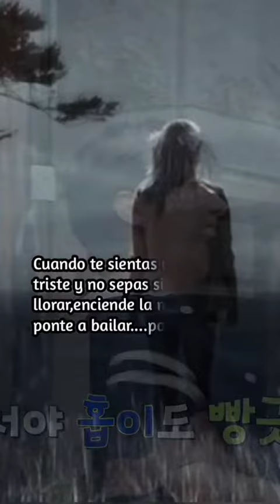BTS"NUESTRO SOL SE FUE PERO NO ESTES TRISTE"..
@BTS JAPAN OFFICIAL
@BTS WORLD Official
@BTS world official ARMY
@BTS LIVE
@BTS BEING BTS
@BTS ARENA
@HYBE LABELS
@HYBE LABELS +